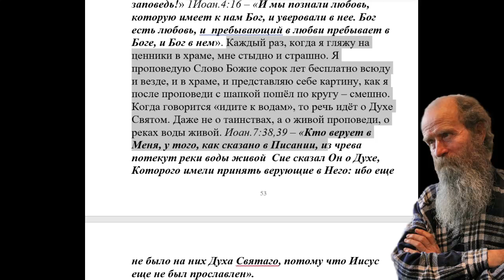341 Ис 55 1 – Жаждущие идите все к водам; даже и вы, у которых нет серебра, идите, покупайте...